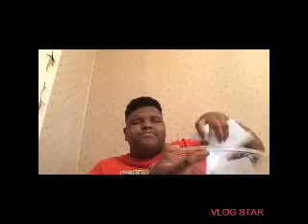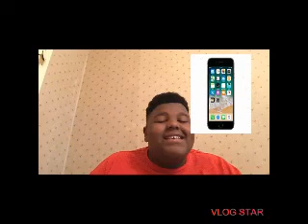Q and A with AndreTheGreat